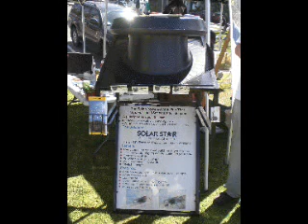Earth Day San Clemente0409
Earth Day Awareness Day San Clemente California